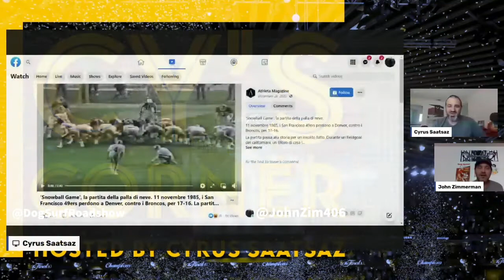Cy's Corner - The 49ers Season is Still Salvageable Despite the JimmyG Debacle + Warriors Media Day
Cyrus Saatsaz and John Zimmerman host new live shows every Tuesday at 1 p.m. PT and in the newest episode of Cy's Corner John convinces Cy that the San Francisco 49ers season is still salvageable despite the utter disaster that is Jimmy Garoppolo and speaking of miserable performances his nightmarish outing led to Cy and John reminiscing about their worst 49ers memories ever plus Cy went to Golden State Warriors media day and provided a recap while John finished the show giving an update on the good and bad out there in the world of TV programming.